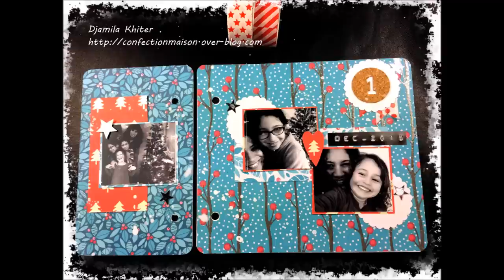" December Daily Day 1"process #70